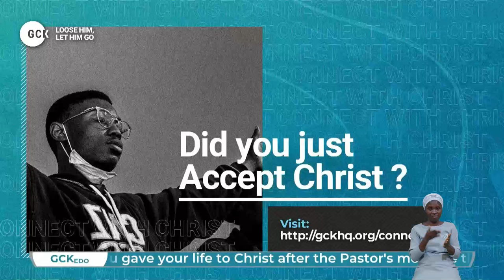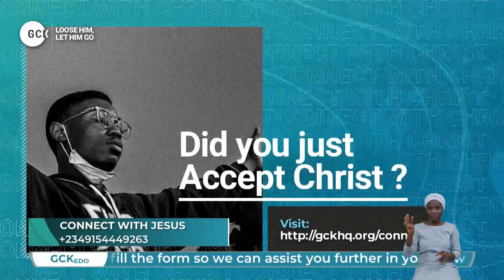Liberation Commanded and Confirmed in Heaven vfr 1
ALL LOCAL PROGRAMS OF OUR CHURCH IS SUSPENDED FOR GCK

ATTEND DEEPERLIFE CHARLOTTESVILLE AS WE ARE JOINING REGIONAL HEADQUARTER CHURCH FOR ON GOING GCK @ EDO FOR SUNDAY WORSHIP SERVICE AND MONDAY BIBLE STUDY

WHAT DO YOU KNOW ABOUT INDIA. PLEAE WAIT FOR ME!

SPECIAL PRAYER REQUEST:
1) GOD, PLEASE LET ME RECEIVE MERCY.
2)LET MY MINISTRY BE ACCEPTABLE BEFORE YOU FIGHT FOR MY COURSE.
3)INCREASE US SPIRITUALLY AND NUMERICALLY IN DLBC CHARLOTTESVILLE

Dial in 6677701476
Code 344823#